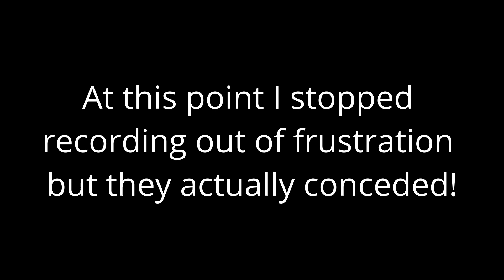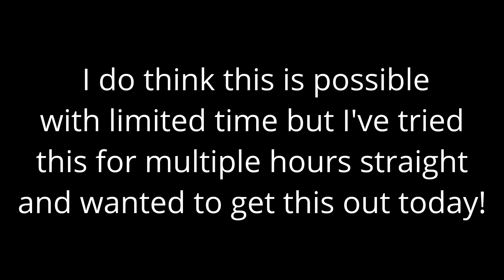A Swap OTK? Donating FREE cards to WIN the game! | Hearthstone Murder at Castle Nathria